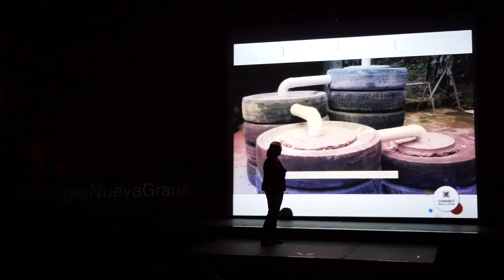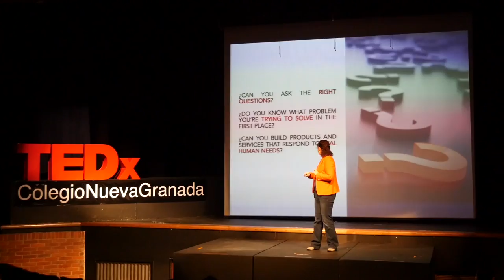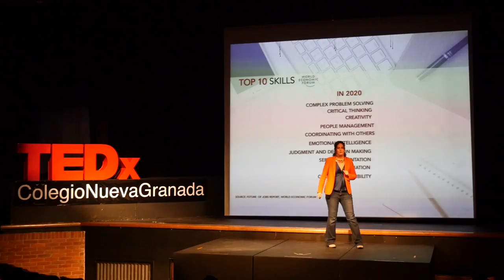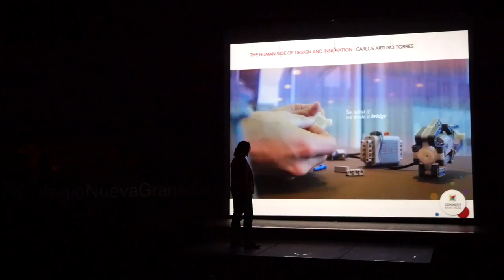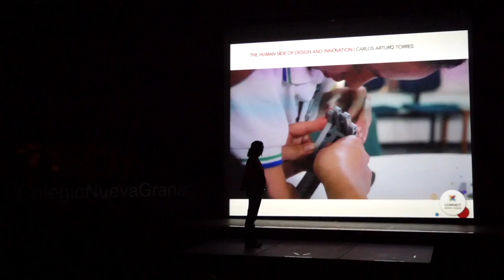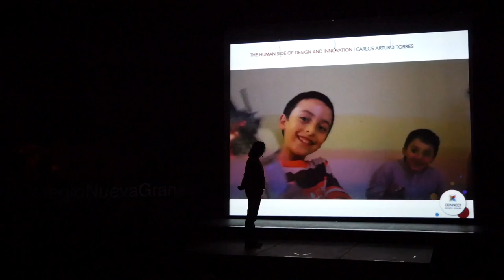How Technology can help us reinvent ourselves as humans | Diana Gaviria | TEDxColegioNuevaGranada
Diana has three teenage sons (two in Colegio Nueva Granada and one in Medical School at Javeriana). She likes to travel throughout the world, particularly to see beautiful landscapes, and loves to spend time with her husband Eduardo and children in their farm in Subachoque.  Working at the frontier of technology, and having three teens that don’t see themselves coding or being “techies” in the near future has inspired her to reflect on the future of humans and of our lives in an age of exponential change. Diana Gaviria has over 20 years’ experience in leadership roles in the government, non-profit, the private sector and academia. She holds a Bachelor Degree in International Affairs from Georgetown University and a Masters in Economic and Political Development from Columbia University.  In her early career she worked in environmental issues at the Colombian National Planning Department, the National Parks Service and the Ministry of the Environment, where she was Secretary General. In these posts she helped create several financial vehicles for environmental projects and social entrepreneurs, including Ecofondo, Fondo de Acción Ambiental y la Niñez and Patrimonio Natural.

During the last six years she has been the CEO of Connect Bogota, a non-profit organization created by over fifty universities and corporations with the objective of transforming Bogota into one of the most innovative regions in Latin America. At Connect she has works with entrepreneurs and innovators in Bogota and around the world. In 2018, she will be a judge in LATAM's version of History Channel's Program "An Idea to Change the World". Her passion is to connect transformative ideas and projects with people and resources that will help make them a reality. This talk was given at a TEDx event using the TED conference format but independently organized by a local community.